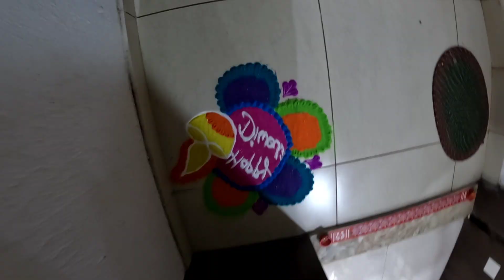दिवाळी celebration २०२२